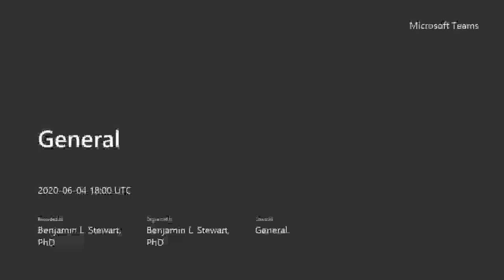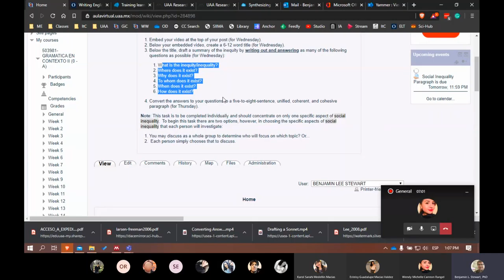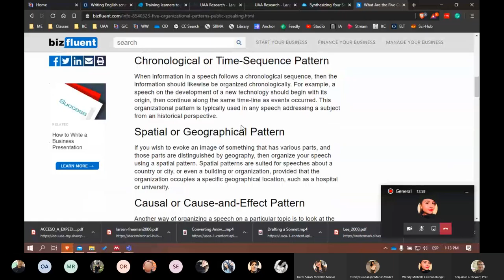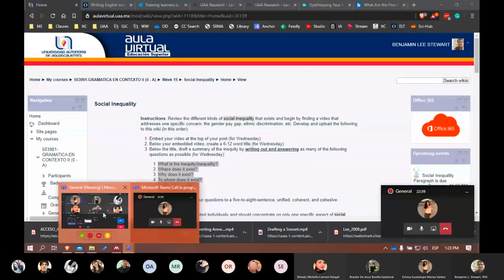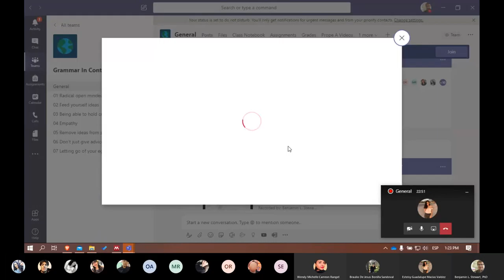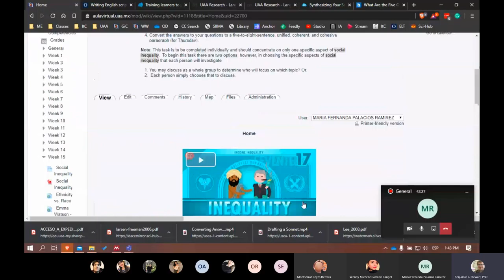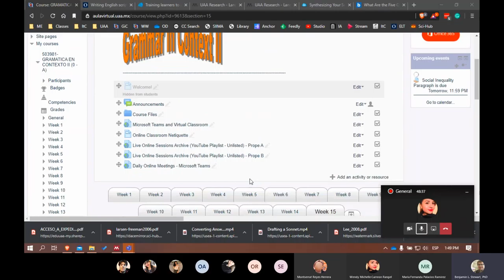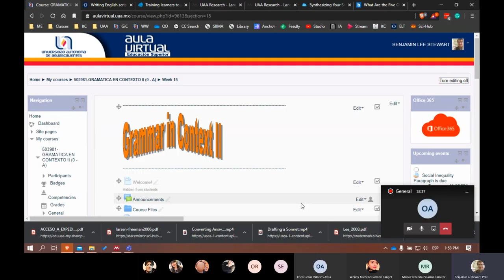Converting Answers to a Paragraph - Prope B